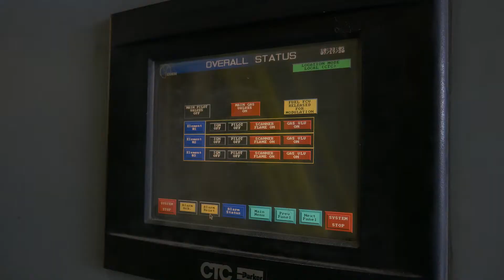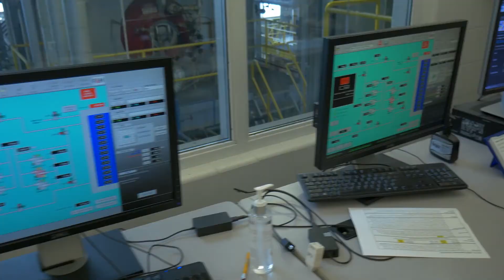Science Around Cincy: Sid Thatham - Energy Engineer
Sid Thathem talks about his role as an energy engineer and what inspired him to become a scientist!

Produced by Chris Anderson and John Gibson
Edited by Chris Anderson, and Michael Pikar
Directed and filmed by Jordan Bardgett and Michael Pikar
Sound engineered by Zach Meyers

A special thanks to:

-Sid Thathem
-University of Cincinnati
-Fuel Cincinnati
-Northern Kentucky University College of Informatics
-Norse Media